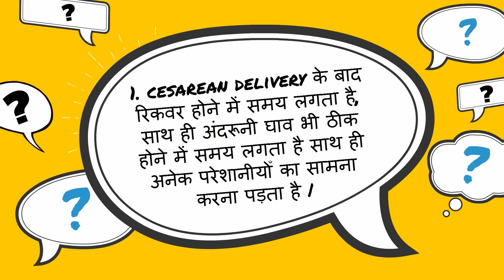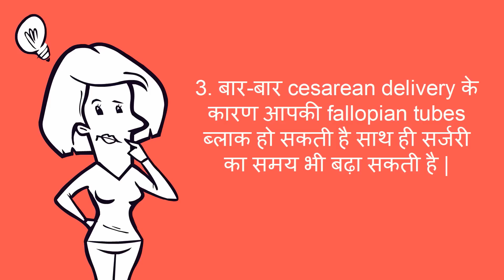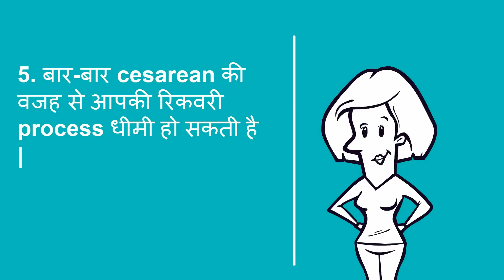कितनी बार सिजेरियन डिलीवरी से शिशु जन्म सुरक्षित है ?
कितनी बार सिजेरियन डिलीवरी से शिशु जन्म सुरक्षित है ?-- This video will show you how many times the cesarean delivery is safe. What precautions you have to keep after cesarean delivery

5. Changes during Fifth month of pregnancy in Hindi/ Changes in mother during fifth month of pregnancy
7. Fat melting weight loss Drinks/ lose weight in 15 days/15 दिन में आसानी से वजन घटाए
8. What are the 5 signs and symptoms of labor pain in hindi/ क्या है प्रसव के 5 संकेत
12. Development in Baby during Fourth month of Pregnancy in hindi/ चौथे माह में शिशु का विकास
13. How to do Pregnancy test at home in hindi/how do i know i am pregnant
14. What to do During ninth month of Pregnancy in Hindi/प्रेगनेंसी के नौवे माह में क्या करे
About my channel Womencorner:
Hello Beautiful,